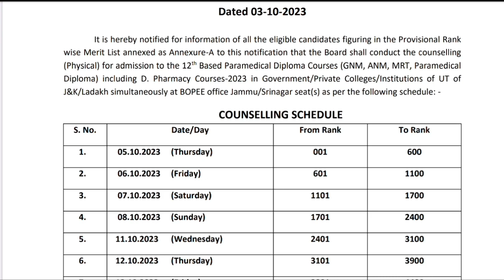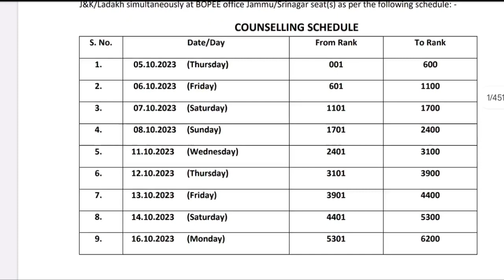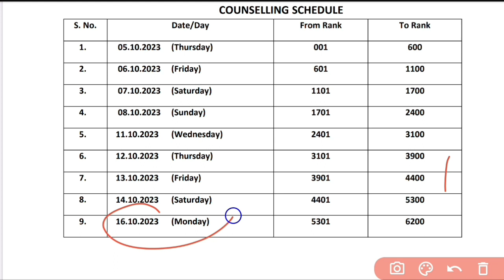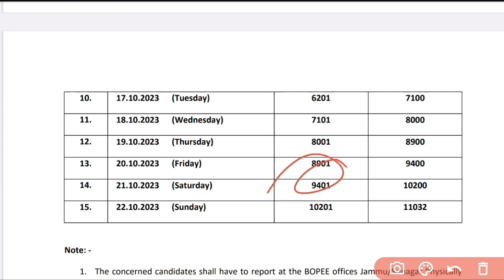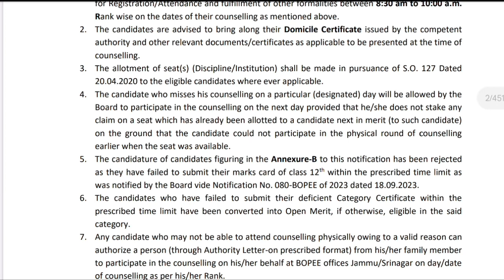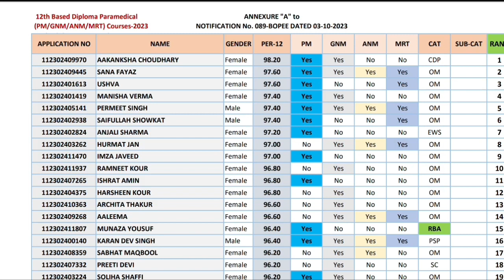JKBOPEE PARAMEDICAL COURSES COUNSELING AND MERIT LIST |GNM/ANM/dpharma#jkbopeecounselling